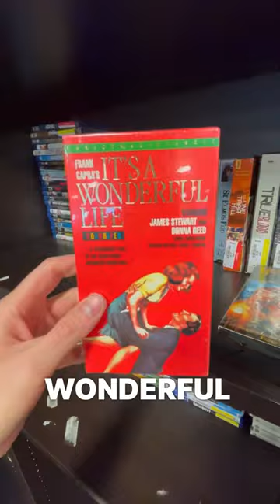How to find Video Games at Goodwill.